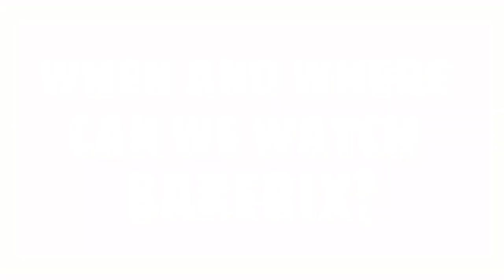SEASON 3 MIRACULOUS - NEW EPISODE BAKERIX RELEASE DATE AND NEWS!!💖💖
THEORY COMPETITION LINK💖💖